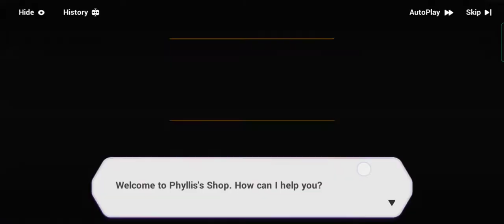elysia realm glicth (part 2)story chapter +HOF get bully by every mob lol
my HOF gets bully😭😭😭 please change that challenge it's super stressing